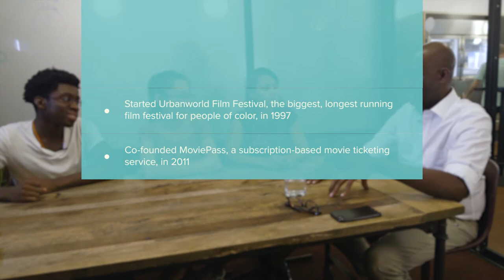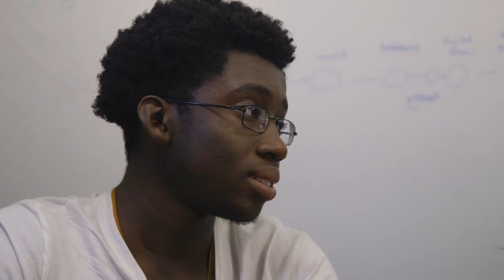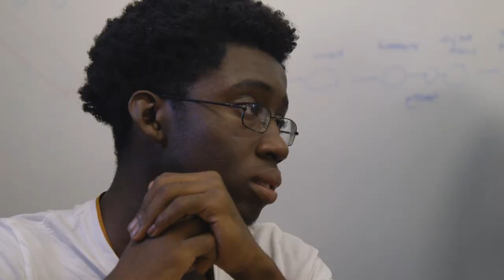MoviePass founder talks pushing past mistakes | Roadtrip Nation: Venture Forward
How do you find the motivation to keep pitching an idea when everyone keeps telling you “no”?

Entrepreneur Stacy Spikes searched for funding for MoviePass for five straight years before he heard his first “yes.” Here, he talks about what inspired him to keep pushing toward his dream—and how he ultimately founded one of the decade’s most disruptive companies.

Tech entrepreneurs have the power to build our future; see how in our new documentary series “Venture Forward”

About “Venture Forward”:

Tag along as Jordane, Carissa, and Alicia—three young people eager to become part of tech entrepreneurship’s next generation—travel across the country to talk to founders and CEOs who are building communities, rethinking media, leading innovations in health care, and even imagining a better democracy.

“Venture Forward” was fueled by AT&T.

See how more leaders from Microsoft, Netflix, and NASA broke into the world of tech